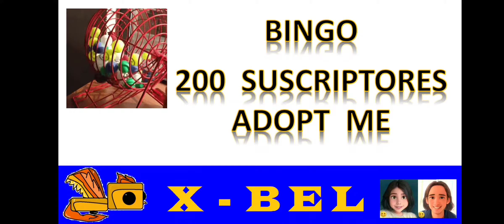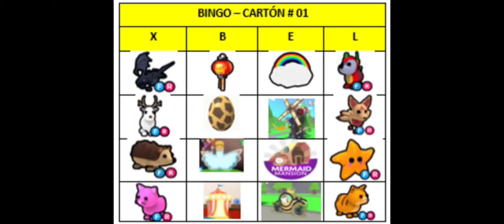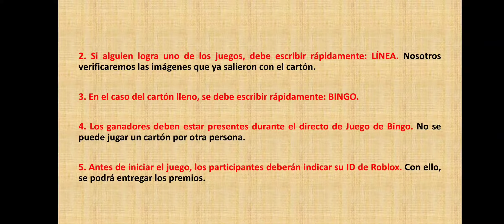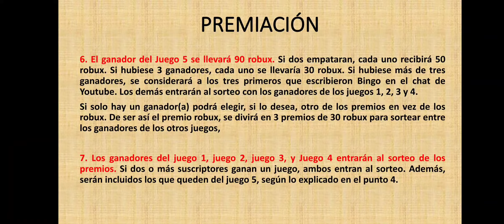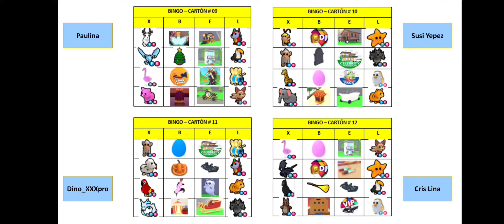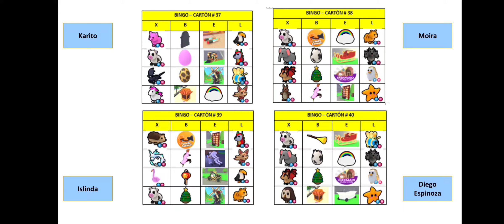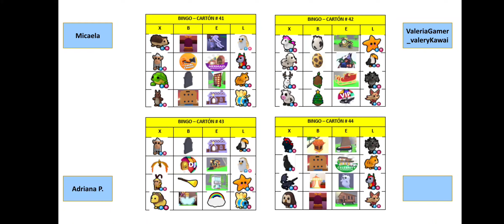102G. Conoce tus cartones de Bingo. Adopt Me.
Todos los cartones fueron ocupados.
Cartón 44: David_Roblox.
Los que no consiguieron cartón, prepararemos más para halloween.